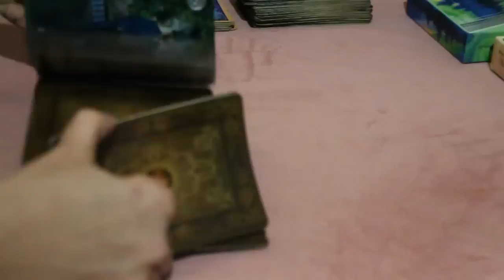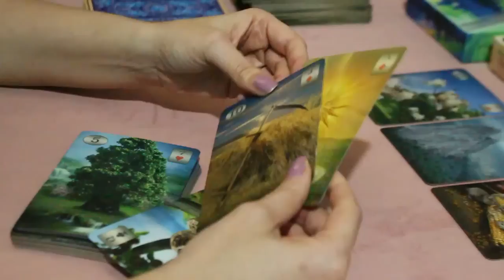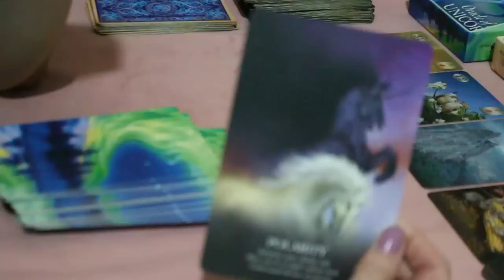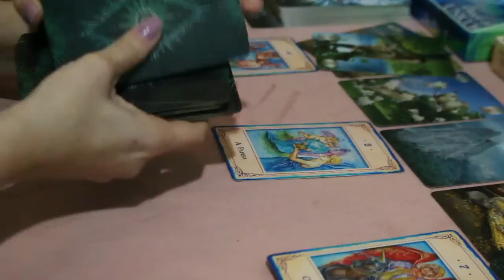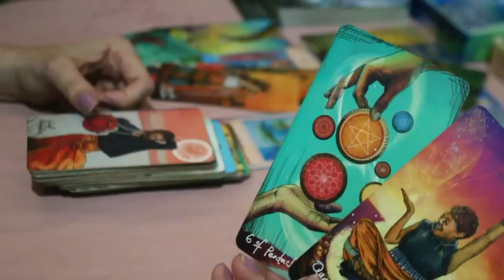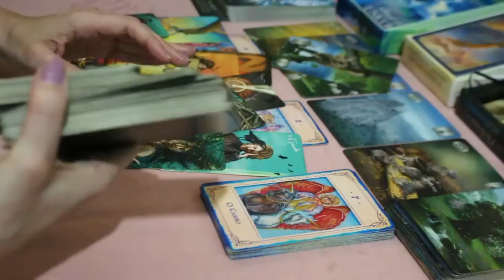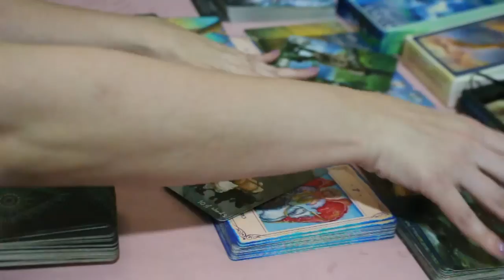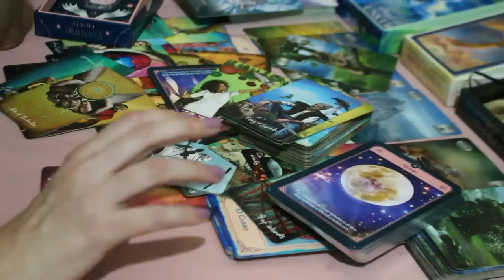PEIXES ♓️ // * DEPOIS DO CORTE! * 😎⚡️💥: VAI QUERER TE CALUNIAR NOS BASTIDORES! 🔥⚡️😈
🌼 Tiragem de tarô para a previsão semanal do signo de Peixes.

🌼 Caso você tenha ascendente, Lua, Vênus e Júpiter em Peixes no Mapa Astral a tiragem pode ser pra você.

* ORÁCULOS *

* Fortune Oracle